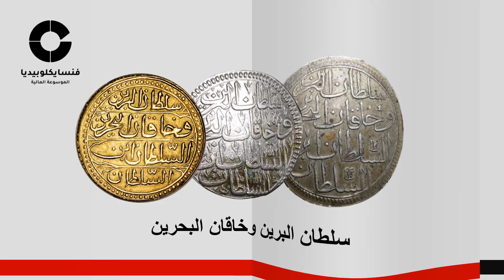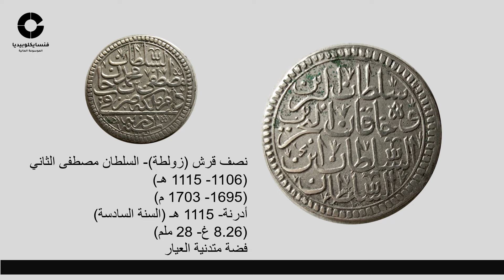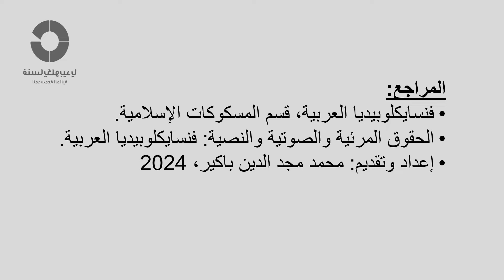سلطان البرين وخاقان البحرين: مأثورات العملات العثمانية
مأثورات المسكوكات العثمانية
سلطان البرين وخاقان البحرين
كانت هذه العبارة تسجل على وجه المسكوكة هكذا "سلطان البرين وخاقان البحرين السلطان بن السلطان"، ويقصد بسلطان البرين: البر الأوربي والبر الآسيوي... وخاقان البحرين: رئيس البحر الأبيض المتوسط والبحر الأسود أي صاحب السيادة العليا المتحكم بهما الباسط نفوذه عليهما... وهي من عبارات التأكيد على نفوذ السلطان والدولة وامتداد رقعتها على قارتين يتخللهما هذان البحران العظيمان..

Ottoman coins legend
sultan al-birrayn wa khaqan al-bahrain
الموسيقى
 Market Day